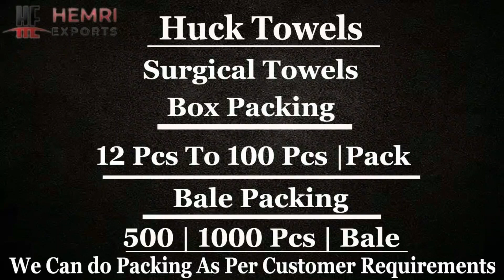Huck Towels - Surgical Towels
The Best Quality Surgical Huck Towels | Huck Towels | Hemri Exports

Huck towels, also often referred to as surgical towels, are 100% cotton, very absorbent, and extremely low lint cloths. They usually have smooth sides, sewn edges and are available in various colors, with blue and green being the most popular.